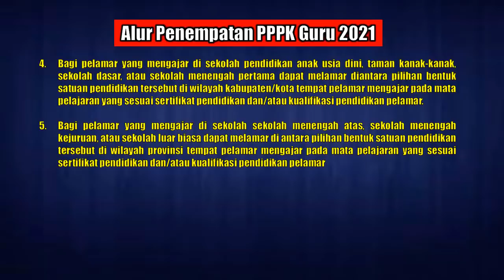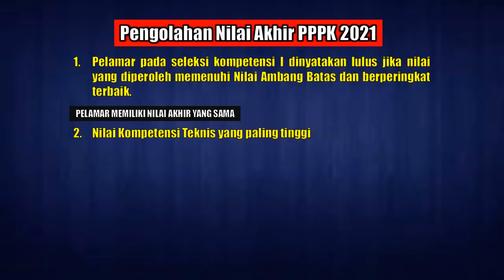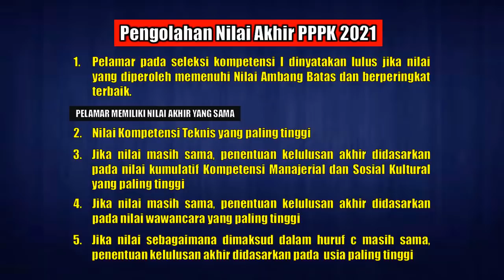KABAR GEMBIRA !! 3 ATURAN BARU PENEMPATAN PPPK 2021 PRIORITASKAN GURU HONORER NEGERI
Kabar gembira Alur penempatan pppk 2021 prioritaskan guru honorer negeri di seleksi pppk guru 2021

Terimakasih